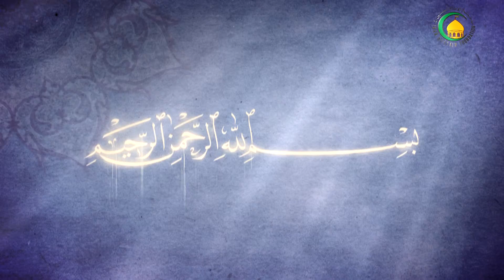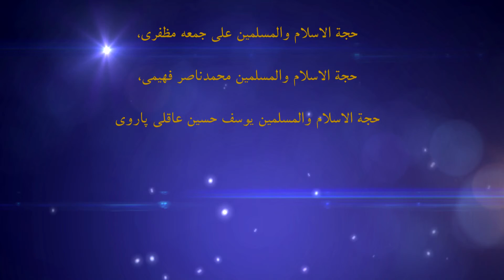34- شرایط صدیق - حجة الاسلام والمسلمين شيخ حسين محمدی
در این درس در بارة شرایط و ویژگیهای دوست سخن گفته شده است و در آغاز انواع دوستی توضیح داده شده و سپس توصیه شده که انسان با افراد دروغگو، نادان، احمق، فاجر ، بخیل، بدعتگزار، قاطع رحم و... دوست نشود ودر پایان با بیان روایتی از امام صادق(ع) ویژگی های دوست خوب بیان شده است.

Islamic Ethics (Akhlaq) Course by Shaikh Hussain Muhammedi in
Persian (Farsi) language. Recorded and Published by Imam Hussain Foundation